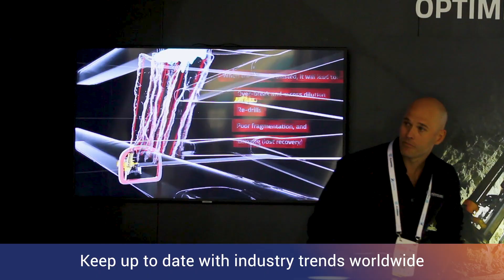International Mine Ventilation Congress 2024 | The heartbeat of mining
The 12th International Mine Ventilation Congress (IMVC) will be held in Sydney, Australia, from 11—15 August 2024. It is an opportunity for the mine ventilation community to come together and discuss new technologies and developments with a view to improving and refining ventilation, refrigeration, cooling and health and safety in mines globally.